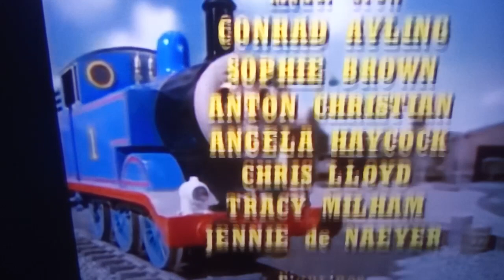Train & Friends Season 1-7 End Credits (Nick Jr. Version)!